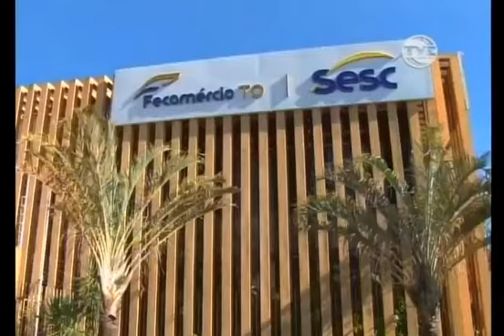Crescimento na intenção de consumo das famílias palmenses cresce